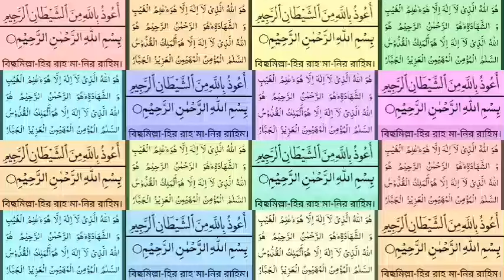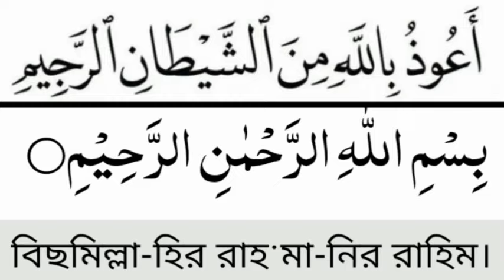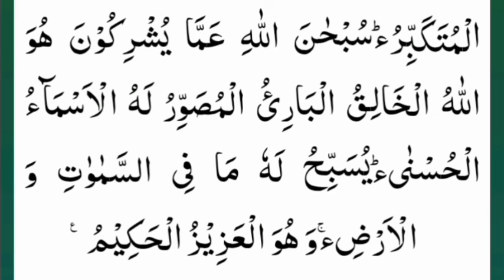আজকের বিশেষ আমল,সূরা হাশরের শেষ তিন আয়াতের শক্তিশালী রুকাইয়া, শুধু মনোযোগ দিয়ে শুনুন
সূরা হাশরের পরিক্ষিত একটি রুকাইয়া,একটু কস্ট করে শুনুন অথবা পড়ুন ইনশাআল্লাহ ফল দেখে অনেক খুশি হবেন

জেনে রাখা উচিত যে, সুরা হাশর বা সুরা আল-হাশর পবিত্র কোরআনুল কারিমের ৫৯ নম্বর সুরা। এই সুরা মক্কায় অবতীর্ণ হয়েছে। সুরা হাশরের আয়াত সংখ্যা ২৪টি। আর রুকু সংখা হলো তিন। হাশর শব্দের অর্থ একত্র হওয়া, জড়ো হওয়া ইত্যাদি।

সুরা হাশরের শেষ তিন আয়াতের ফজিলত অনেক বেশি। সকাল-বিকাল সুরা হাশরের শেষ তিন আয়াত পড়া অনেক গুরুত্বপূর্ণ ও সওয়াবের আমল। এ সম্পর্কে বিভিন্ন হাদিস বর্ণিত হয়েছে। চলুন জেনে নিই সুরা হাশরের শেষ তিন আয়াতের আরবি, বাংলা উচ্চারণ ও অর্থসহ ফজিলত সম্পর্কে একটি হাদিস।

মাকাল বিন ইয়াসার (রা,) থেকে বর্ণিত হাদিসে রাসুল (সা.) বলেন, ‘যে ব্যক্তি সকাল বেলা তিন বার “আউজুবিল্লাহিস সামীয়িল আলীমি মিনাশ শাইতানির রাজীম” পড়বে। এরপর সুরা হাশরের শেষ তিন আয়াত তিলাওয়াত করবে। আল্লাহ তাআলা উক্ত ব্যক্তির জন্য ৭০ হাজার ফেরেস্তা নিযুক্ত করেন; যারা উক্ত ব্যক্তির জন্য সন্ধ্যা পর্যন্ত মাগফিরাতের দোয়া করতে থাকে। আর এ সময়ের মাঝে যদি লোকটি মারা যায়, তাহলে সে শহীদের মৃত্যু লাভ করবে। আর যে ব্যক্তি এটি সন্ধ্যার সময় পড়বে, তাহলে তার একই মর্যাদা রয়েছে।’ (সুনানে তিরমিজি, হাদিস : ৩০৯০; আবু দাউদ, হাদিস : ২৯২২; মুসনাদ আহমদ, হাদিস : ১৯৭৯৫; কানজুল উম্মাল, হাদিস : ৩৫৯৭

বিশেষ আমল
সূরা হাশরের ৩ আয়াত এক ধ্যানে ৮১ বার পড়লে
রিজিকের সকল দরজা খুলে যায়
জীবনে কখনো রিজিকের অভাব হবে না

সুরা হাশরের শেষ তিন আয়াত
উচ্চারণ : হুআল্লা হুল্লাজি লা ইলাহা ইল্লা হুয়া, আলিমুল গাইবী ওয়াশ শাহাদাদি, হুয়ার রাহমানুর রাহিম। হুআল্লা হুল্লাজি লা ইলাহা ইল্লা হুয়াল মালিকুল কুদ্দুসুস সালামুল মু’মিনুল মুহাইমিনুল আজিজুল জাব্বারুল মুতাকাব্বির। ছুবহানাল্লাহি আম্মা য়ুশরিকুন। হুআল্লাহুল খালিকুল বা-রিউল মুছাওয়িরু লাহুল আসমাউল হুসনা। ইউছাব্বিহু লাহু মা ফিস-সামাওয়াতি ওয়াল আরদ্; ওয়া হুয়াল আজিজুল হাকিম।

অর্থ : তিনিই আল্লাহ তাআলা, যিনি ব্যতীত কোনো উপাস্য নেই; তিনি দৃশ্য ও অদৃশ্যকে জানেন, তিনি পরম দয়ালু, অসীম দাতা।’ (২২) ‘তিনিই আল্লাহ তিনি ব্যতিত কোনো উপাস্য নেই। তিনিই একমাত্র মালিক, পবিত্র, শান্তি ও নিরাপত্তাদাতা, আশ্রয়দাতা, পরাক্রান্ত, প্রতাপান্বিত, মাহাত্মশীল। তারা যাকে অংশীদার করে আল্লাহ তা' আলা তা থেকে পবিত্র।’ (২৩) ‘তিনিই আল্লাহ তাআলা, স্রষ্টা, উদ্ভাবক, রূপদাতা, উত্তম নামগুলো তারই। নভোমণ্ডলে ও ভূমণ্ডলে যা কিছু আছে, সবই তার পবিত্রতা ঘোষণা করে। তিনি পরাক্রান্ত প্রজ্ঞাময়। (সুরা হাশর, আয়াত : ২৪)